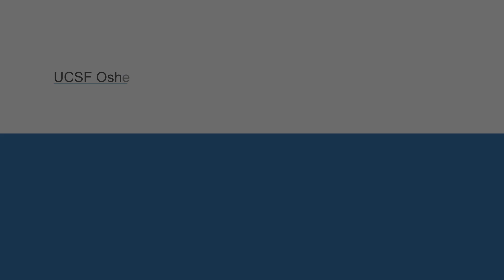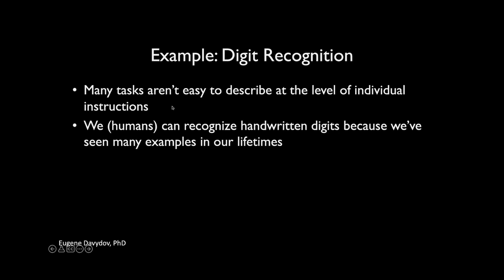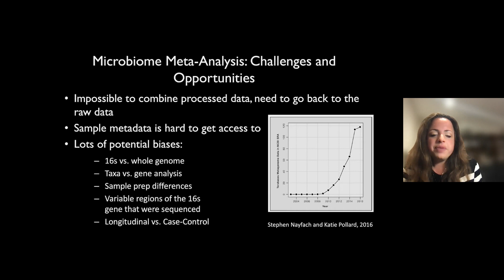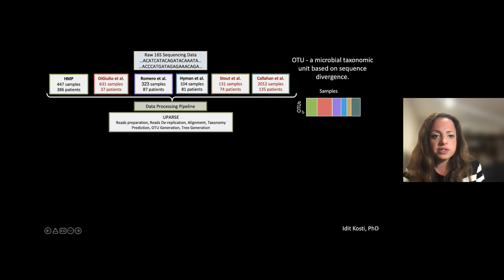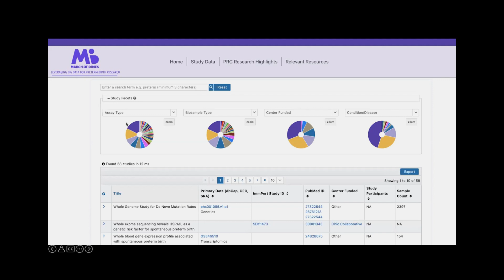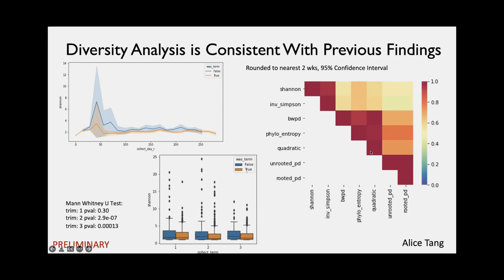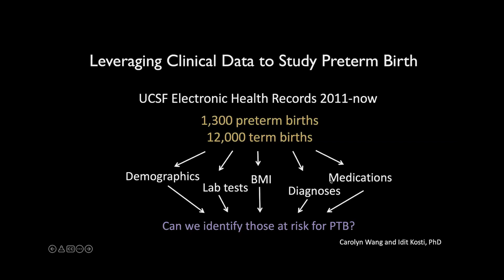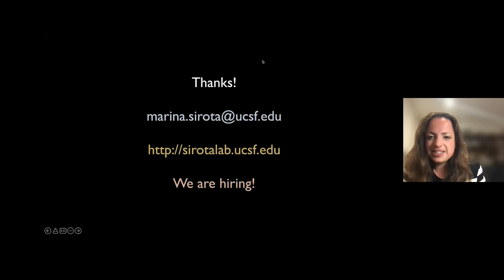Can Big (Microbiome) Data Save the World?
Our bodies are dynamic ecosystems housing trillions of microbes that, while invisible to the naked eye, play a critical role in shaping human health. Scientists are just beginning to understand the superpowers the microbiome holds. In this program Marina Sirota, Ph.D., explains how to use artificial intelligence to study the microbiome and better understand health and disease across the lifespan. Recorded on 05/10/2022. [7/2022] [Show ID: 38130]

00:00 Start
02:07 Marina Sirota
49:07 Q&A